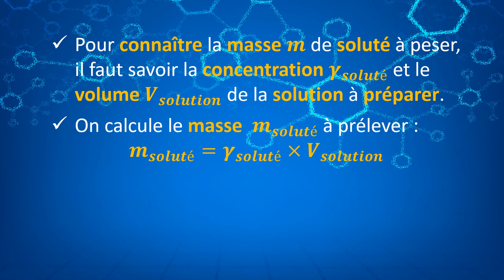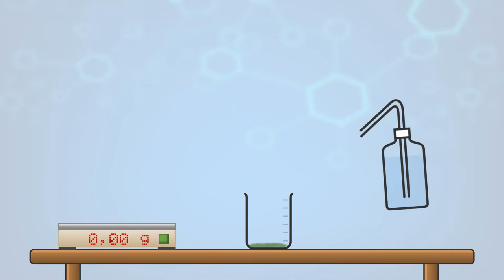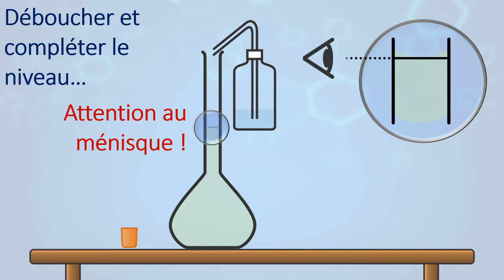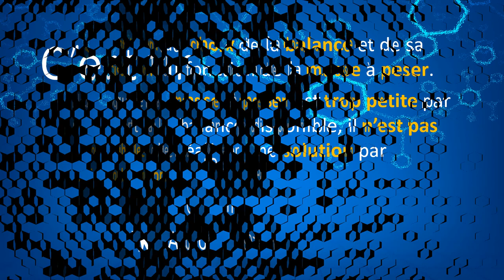[Animation Chimie] Réaliser une dissolution ? Trop facile ! 🤩🥳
La dissolution est une pratique très répandue au laboratoire de chimie. 👨‍🔬

Comment se pratique-t-elle ?🤔
Quel matériel faut-il utiliser ?🧪
Quelle précaution faut-il prendre ? 🥽🥼
Comment calculer le masse à prélever ?🧮

Toutes les réponses dans l'animation ...📽️

Les formes de base du matériel de chimie provient du site chemix